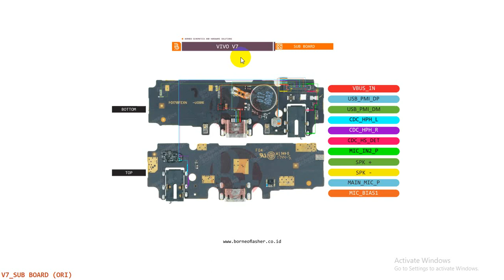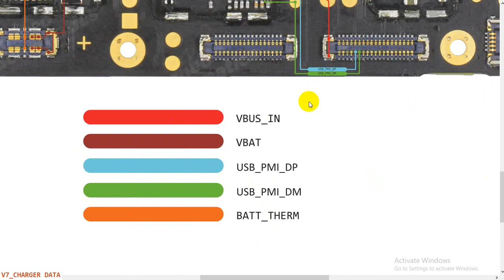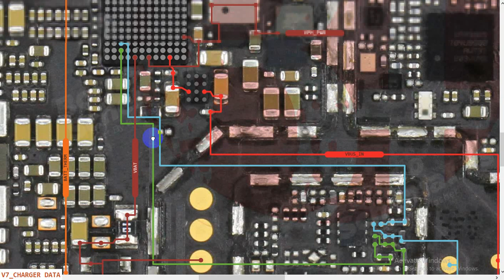Vivo V7 Charging Problem Jumper Solution / vivo v7 battery connector ways